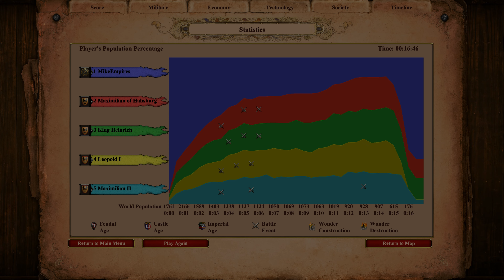Can 10,000 Teutonic Knights Destroy Turks Last Stand? | AoE II: Definitive Edition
Well, this time we should've had used horses.